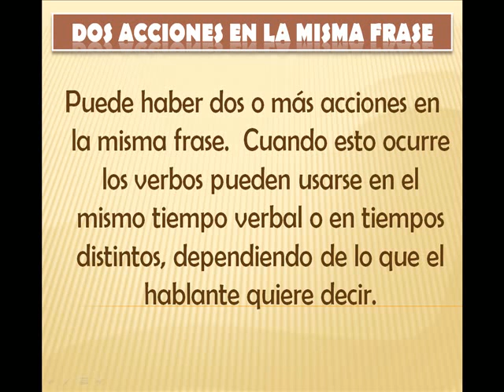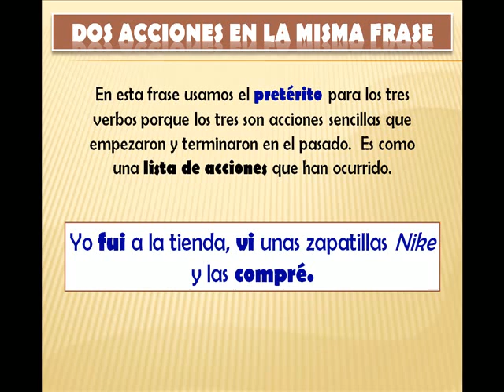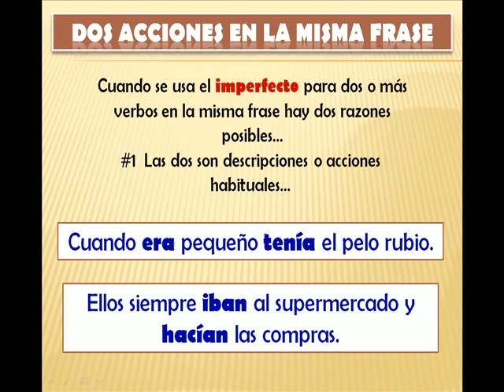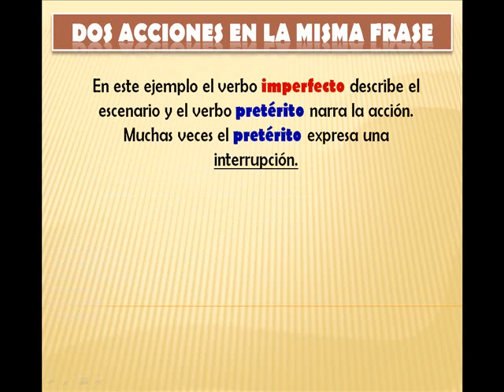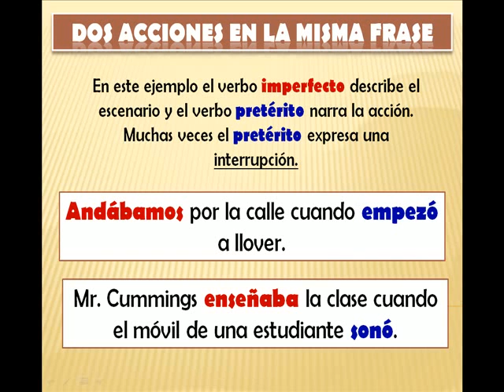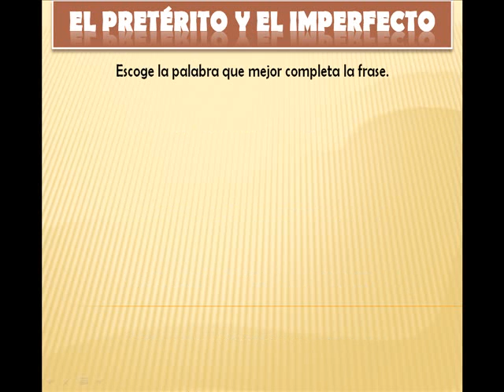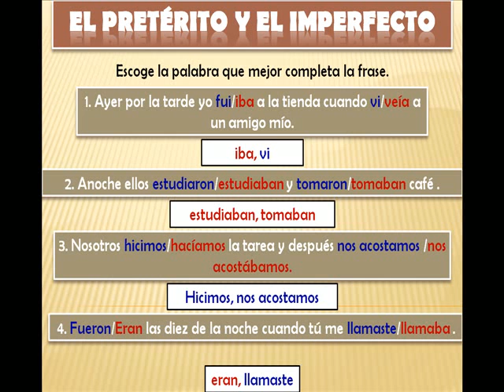Dos acciones en la misma frase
In this tutorial I go through some common uses of the preterit and imperfect tenses in sentences that have more than one verb.